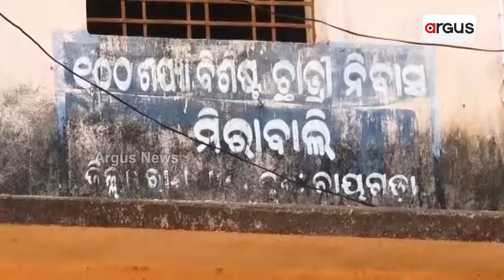ଆଦିବାସୀ ହଷ୍ଟେଲରେ ଛାତ୍ରଛାତ୍ରୀ ଅସୁରକ୍ଷିତ || Students Issue || Tribal Hostels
ଆବାସିକ ଆଶ୍ରମ ବିଦ୍ୟାଳୟରେ ଅସୁରକ୍ଷିତ ଛାତ୍ର ଛାତ୍ରୀ, ଆନୁଷଙ୍ଗିକ ବ୍ୟବସ୍ଥା ଅଭାବ କାରଣରୁ ଦୁର୍ଗମରେ ହନ୍ତସନ୍ତ ଅବାସୀକ ବିଦ୍ୟାଳୟର ଛାତ୍ରୀ । ଏପରି ଆବାସିକ ଆଶ୍ରମ ବିଦ୍ୟାଳୟରେ ଅସୁରକ୍ଷିତ ଅବସ୍ଥାରେ ଶୌଚ ହେବା ନିମନ୍ତେ ଝରଣାକୁ ଯିବାକୁ ପଡୁଛି ।